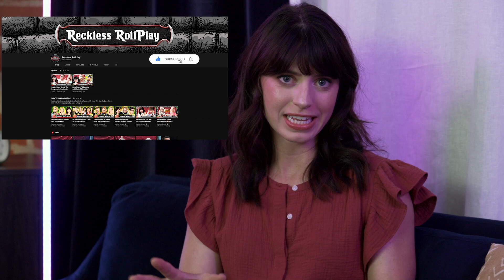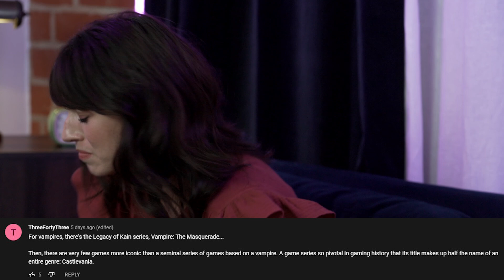Geek Hot Take: McDonald's Happy Meals for Adults Yah or Nah? + Wakanda Forever & DnD News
We're on a roller coaster this week with shut downs and long awaited announcements!  Google Stadia shuts down, refunding purchases and canceling game progress.  The new "Wakanda Forever" trailer reveals Shuri is probably the new Black Panther! Brand new Dungeons and Dragons Unearthed Arcana playtest material is out and made HUGE changes including brand new Class Groups! Horizon Zero Dawn remaster is coming to PS5. Ed Sheeran has imaginary Pokémon friends in his new Celestial video. "Your Name" and "Weathering with You" Director’s new movie "Suzume" is about a girl who falls in love with a talking chair and we're here for it! She Hulk introduces Mr. Immortal from the Great Lakes Avengers, and House of Dragon's Laenor has a surprise fate! Our Hot Take this week is whether or not we're living in a dystopian reality with the introduction of Adult Happy Meals in a McDonald's collaboration with Cactus Plant Flea Market.
Jess and Davan also read your comments from last week's episode on the classic debate of VAMPIRES VS. ZOMBIES, and eat raw liver and bugs as DISGUSTING punishment.  Don't miss this new episode of This Week In Geek!

00:00 Intro
00:23 Google Stadia go bye bye
01:02 Horizon Zero Dawn ReMaster
01:35 DnD News
01:59 Makoto Shinkai (director of your name) New Movie
02:20 SPOILERS House of the Dragon
03:03 Ed Sheeran Pokémon Music Video
03:43 Black Panther Forever Trailer
04:25 She Hulk and the Great Lakes Avengers
04:57 Hot Takes
10:00 Your Comments with Bugs and Liver

Starring:
Jessica Lynn Parsons - @jessicalynnparsons (IG)
Davan Firinn - @Blavan (IG)

Directed by Clark Huff
Produced By Matthew Grondin
Edited By Ryan Vergara
Camera By Juan Rodriguez
Sound By Rachel Oto
Created by Lindsey Reckis @lindseyreckis

This video can not be re-uploaded or used in any way without written permission from Reckless Tortuga Prods.